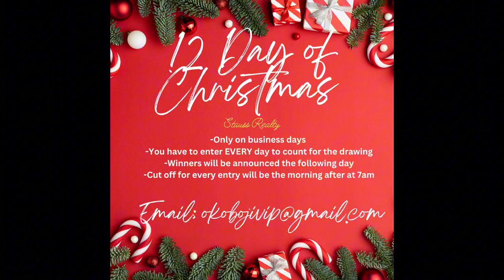12 Days of Christmas Intro